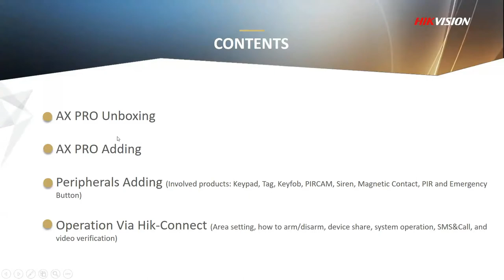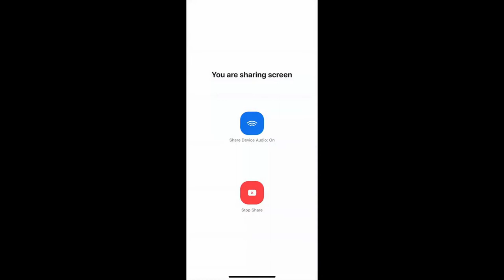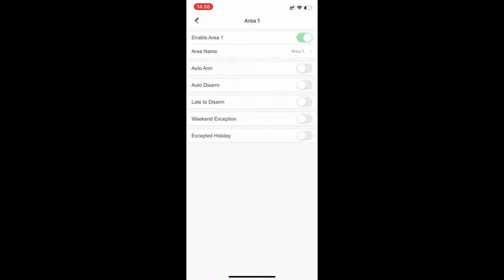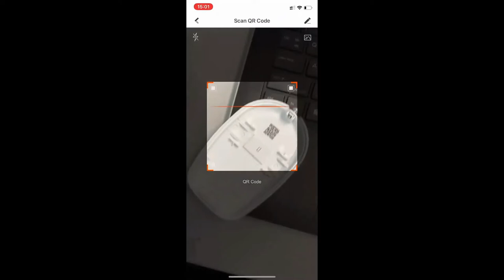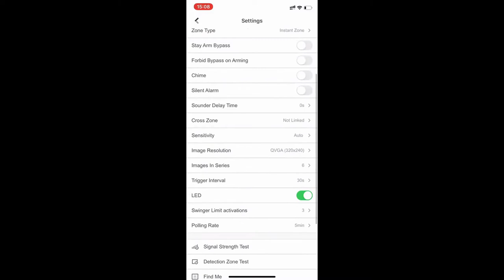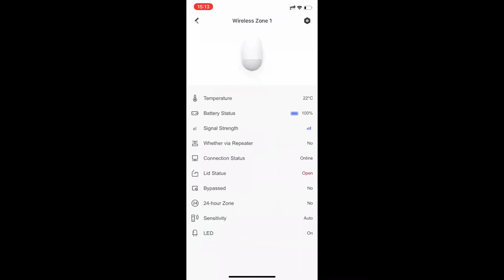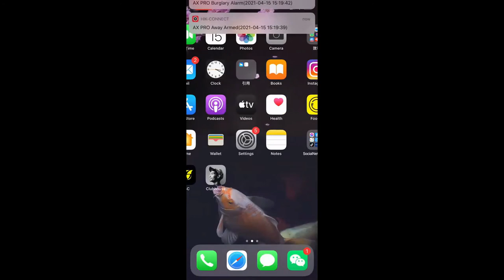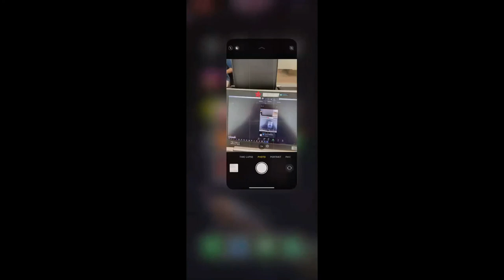Webinar Hikvision AX Pro Series Wireless Alarm Operation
Multiple Communication Modes
Build in WiFi and LAN for even better communication reliability.
Dual SIM slots, able to connect two SIM cards (Main & Back up) to keep a better cellular network condition, which could be used to push event notifications to APP, send SMS and make an Voice Call